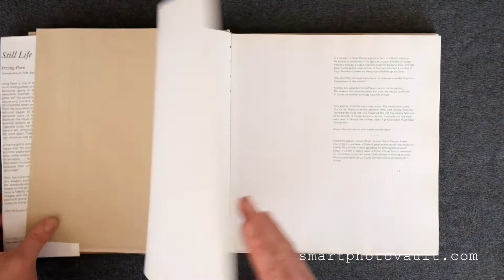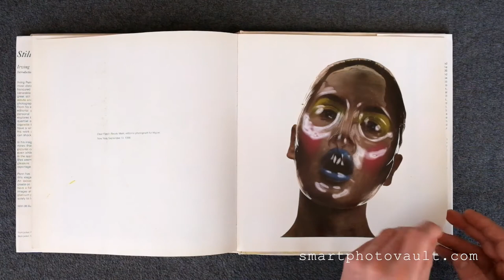STILL LIFE - IRVING PENN PHOTOGRAPHY BOOK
Irving Penn is one of the leading photographers of the 20th century. His elegant and innovative photographs are the subject of this volume. It includes some 200 images.
Penn's first photographic cover for Vogue magazine appeared in October 1943. Penn continued to work at the magazine throughout his career, photographing covers, portraits, still lifes, fashion, and photographic essays. In the 1950s, Penn founded his own studio in New York and began making advertising photographs. Over the years, Penn's list of clients grew to include General Foods, De Beers, Issey Miyake, and Clinique.